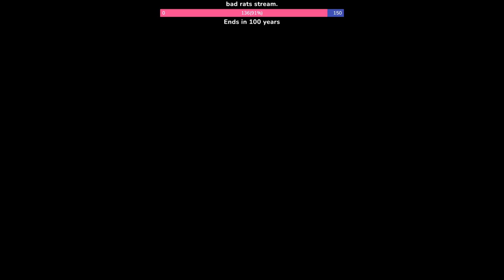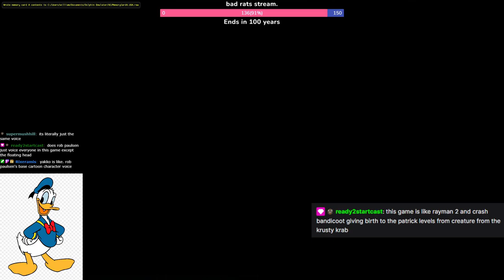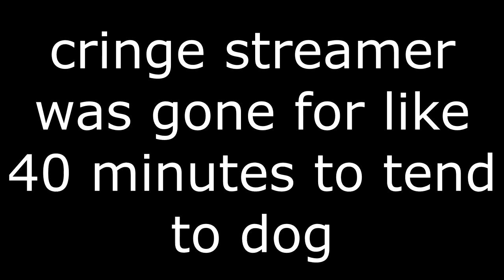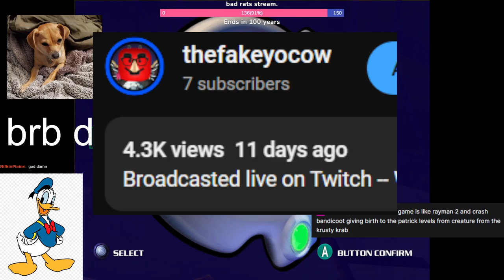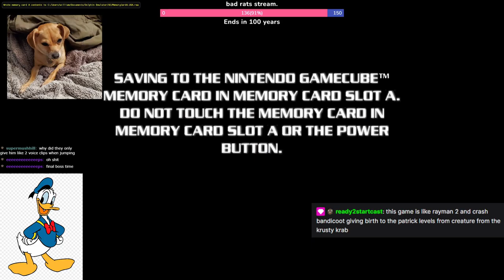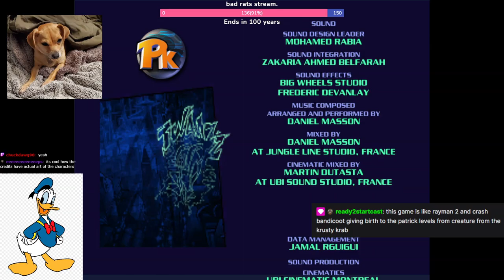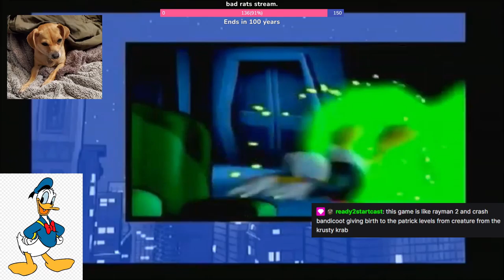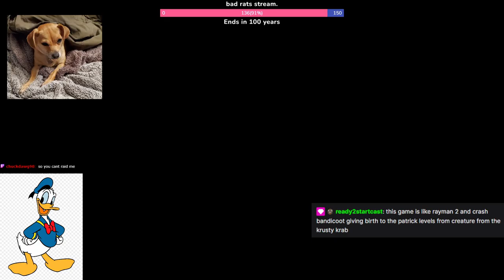Rayman 4 Just Dropped (11/13/2022 Stream VOD)